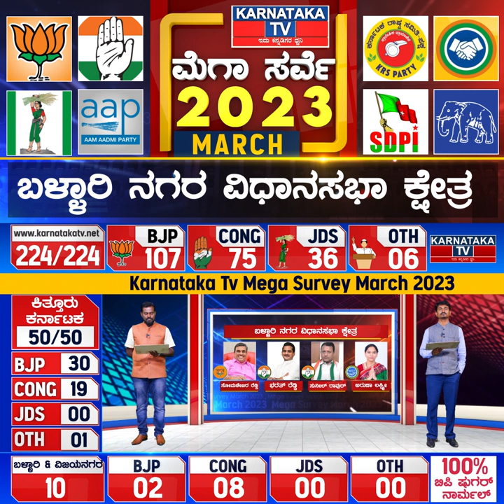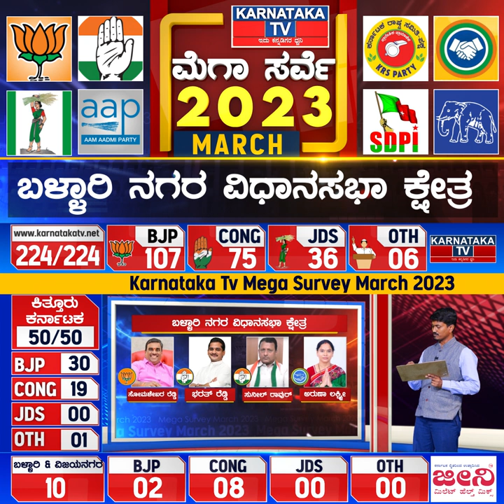Karnataka Elections Survey March 2023 | Ballari City Constituency| Karnataka News